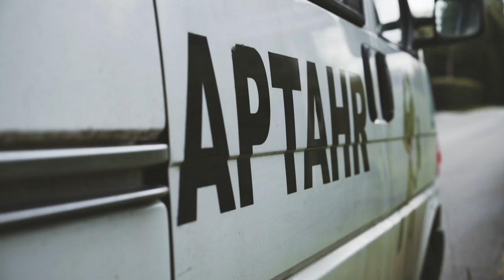THIÉRACHE TOUR N°2 - PROMOTION CHÈVRERIE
La Chèvrerie du Hauty à Mondrepuis
mes réseaux :